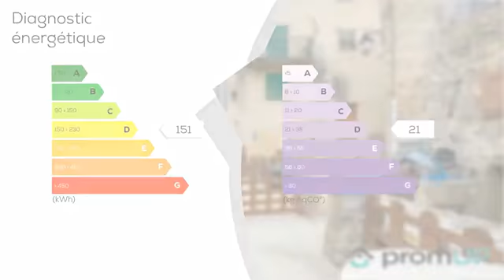A vendre - Maison - Saint-Léger (06260) - 3 pièces - 50m²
Adorable maison en pierre à vendre dans une paisible petite commune des Alpes-Maritimes, à 1 000 m d'altitude. La vue est splendide.Saint-Léger offre à ses habitants et vacanciers un environnement naturel exceptionnel, à proximité du Mont Saint Honorat, du Mercantour et du Parc naturel régional des Préalpes d'Azur. Forêts, rivières et sentiers dans les environs attirent des visiteurs en quête de nature et de calme. Nice est à 80 km.Cette jolie maison de village mitoyenne (un côté) possède une agréable petite terrasse (15 m2). Elle est exposée sud. Elle se compose d'une pièce à vivre de 27 m2 : une cuisine aménagée avec îlot, ouverte sur salon salle à manger avec cheminée. Au niveau inférieur, une première chambre de 10 m2 est équipée d'un dressing. La seconde chambre offre également une surface de 10 m2. Salle d'eau avec WC.La maison est en excellent état. Elle a récemment été rénovée. Chauffage au bois et électrique.La commune de Saint-Léger est à la limite des Alpes-de-Haute-Provence, proche du village médiéval touristique d'Entrevaux et de Puget-Théniers (13 km), village de 1 800 habitants et siège de la communauté de communes Alpes d'Azur. Également proches : Daluis, Guillaumes et Touët-sur-Var. Plusieurs écoles et commerces dans un rayon de 10 à 20 km.Maison pittoresque dans les hauteurs et au grand air, aucuns travaux à prévoir, pour une résidence principale ou secondaire. Pas de frais d'agence. Visiter sans tarder entre particuliers